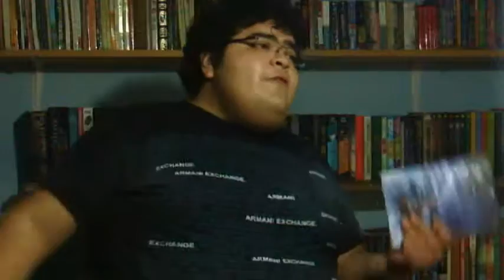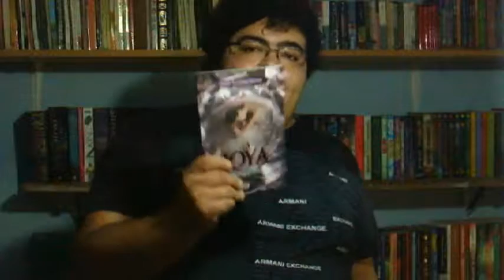Reseña: Sí el Amor es Una Isla, Esther Sanz; Las Puertas de La Literatura